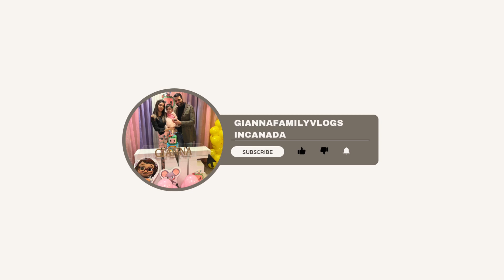Best Horror Prank with Gianna😂😂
daily vlogs
family vlogs
lifestyle vlogs
canada struggles
canada journey
travel vlog
hindi vlogs
daily vlogger
funny vlogs
family videos
travel vlogs
Prank
funny
Canada
Travel

We hope you all are doing well. Let us know if you like this video

OUR ANOTHER SOCIAL ACCOUNTS

Gianna’s INSTAGRAM:

Shruti’s INSTAGRAM